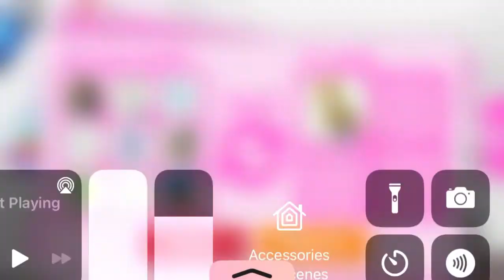OMG 😭 WAS THIS A WFL FOR THESE